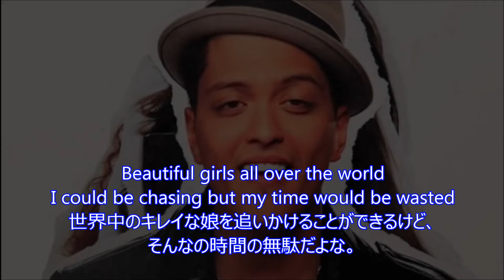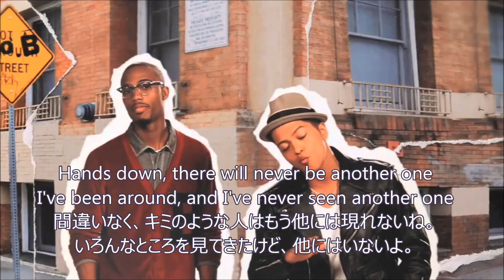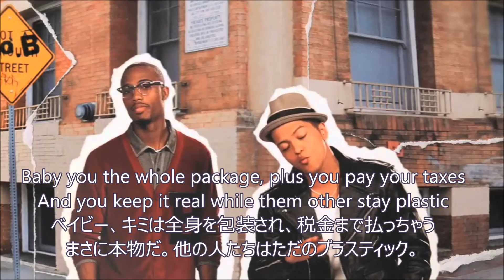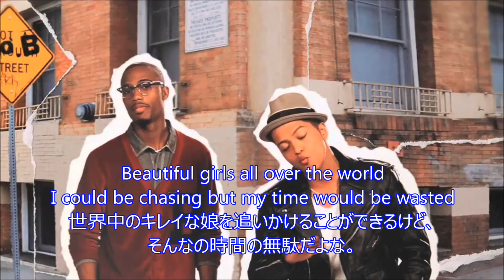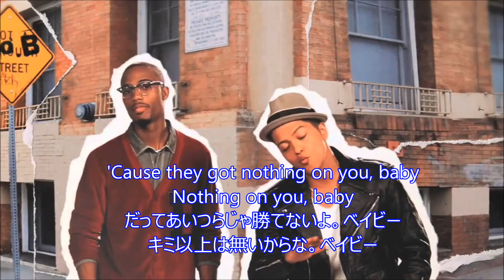洋楽 和訳 B o B ft Bruno Mars - Nothing on you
[世界はLoveSongでできている]第32段
B o B ft Bruno Mars - Nothing on you

こんにちはUJです。
みなさんGWはどうお過ごしでしょうか。
GW突入前に外人の同僚に、"なんで日本の連休なのに英語名でGolden Weekなんて名前なんだ"って聞かれたのですが、なんでですかね～。

さて今回はラップの和訳に挑戦してみました。
こちらの曲も有名ですよね。
これだけ首ったけな恋もいいですよね～。
(2016/5/2)

2016/7/7 再アップロード